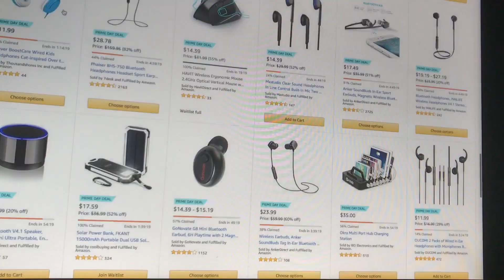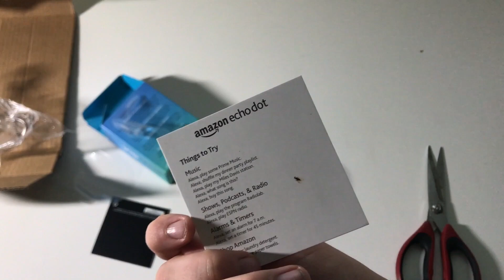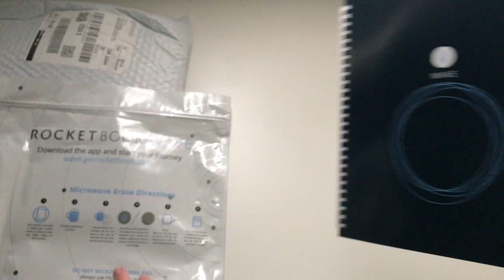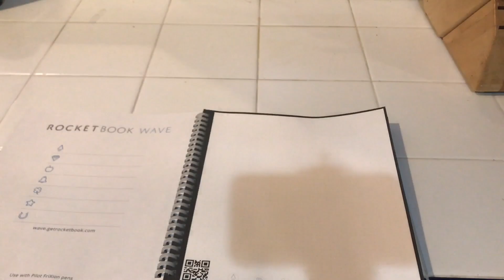Waisting money on Prime Day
Led lights

Amazon Alexa

Smart Book